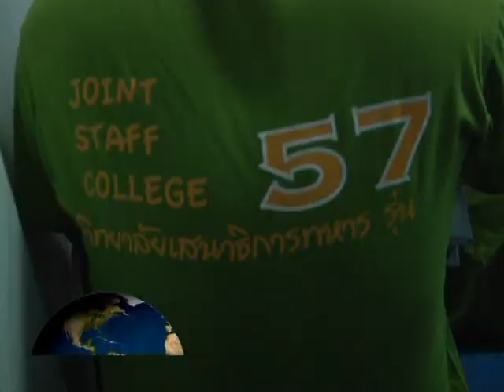รายการ 108 พันก้าว ตอน โรงเรียนเสนาธิการทหารเพื่อปวงชน ออกอากาศ 26/07/59 /